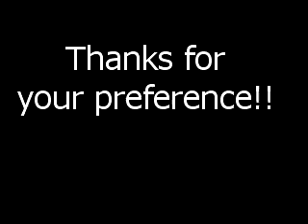Via cara Cellore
Discesa via Cara -Cellore